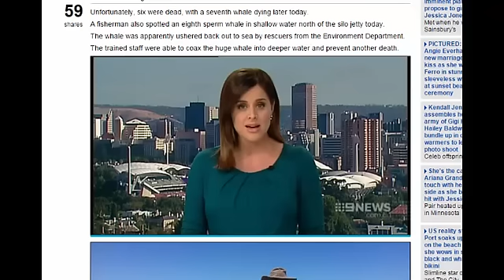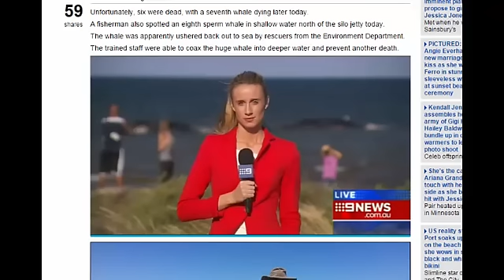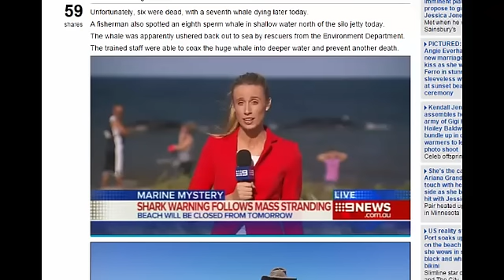Sperm Whales Found Dead on a South Australian Beach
Pod of seven sperm whales found dead on Australia beach
SEVEN giant sperm whales perish after becoming beached at low tide as they hunted for salmon.
Seven beached sperm whales have died on Yorke Peninsula in South Australia after getting into trouble during a low tide.
Locals believe that the whales washed ashore on Sunday night while on the hunt for salmon and became stranded when the tide went out.
The whales were found 50m offshore at Parara Beach, about 4km south of Ardrossan.
Unfortunately, six were dead, with a seventh whale dying later today.
A fisherman also spotted an eighth sperm whale in shallow water north of the silo jetty today.
The whale was apparently ushered back out to sea by rescuers from the Environment Department.
The trained staff were able to coax the huge whale into deeper water and prevent another death.
Speaking to the ABC, Ardrossan caravan park manager Steve Ruddock said he smelt the whales before her saw them and revealed that some of them were splashing in the shallow water, desperately trying to reach deeper waters.
'Because they are so fresh, there's no smell, but it won't be long until they get on the nose, I'd say,' he said.